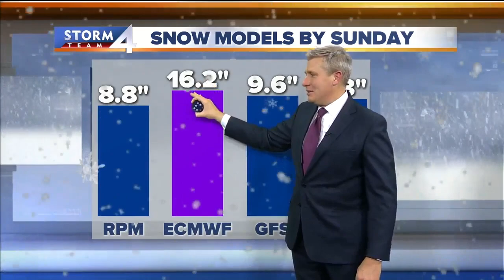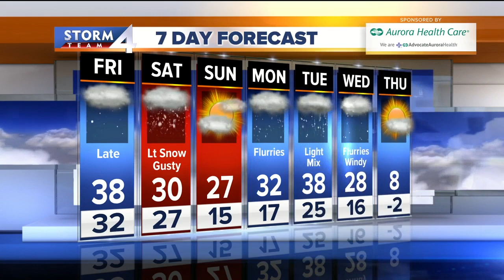Brian Gotter's 10pm Storm Team 4cast (1/9)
All of SE Wisconsin is under a Winter Storm watch from 9pm Friday until 6am Sunday.  Friday is cloudy, but the weather is quiet for all your errands.  A light wintry mix moves in by late afternoon and evening.  We will see about 1” of snow by Saturday morning.